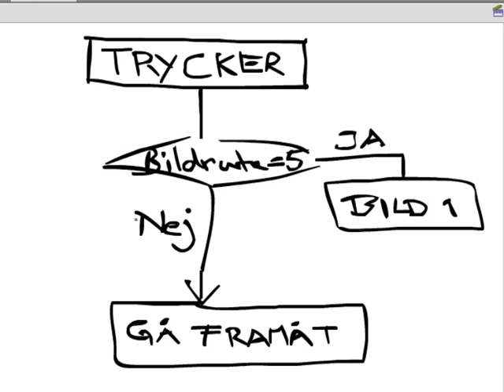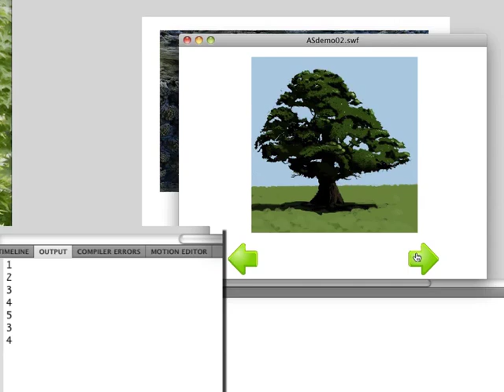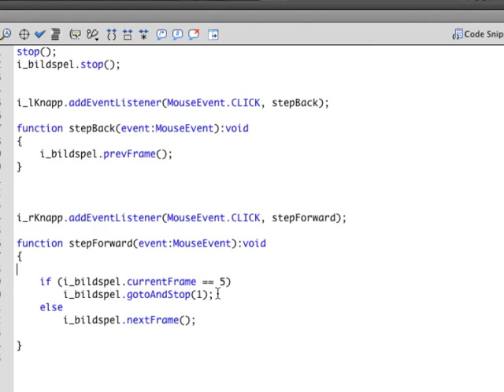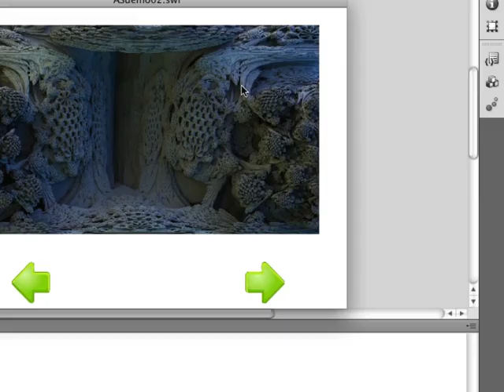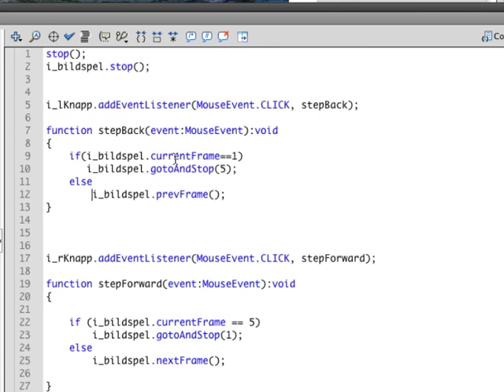VAN UA 07 11